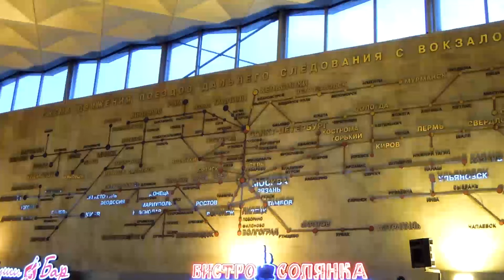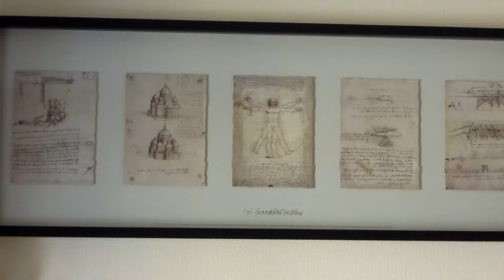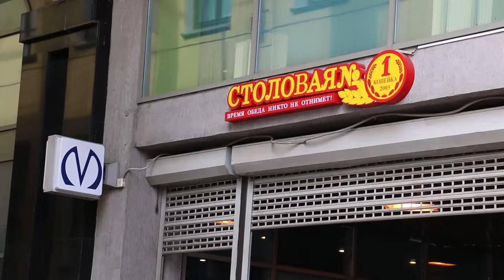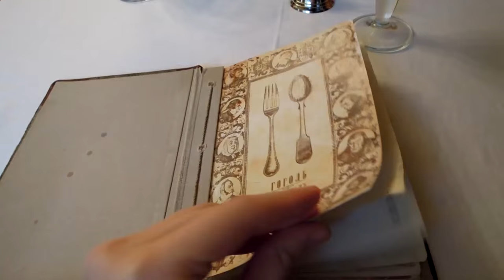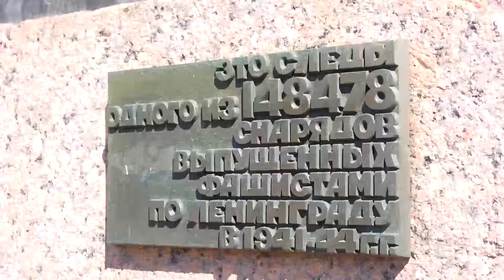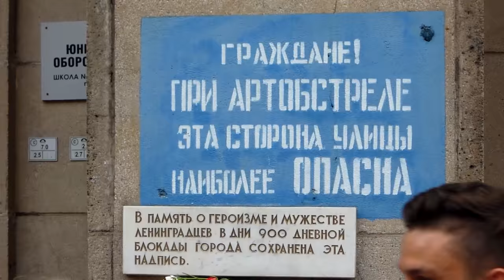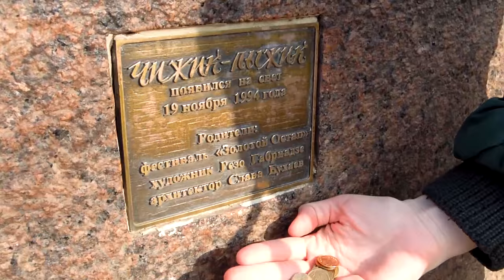Санкт-Петербург: выходные сквозь ощущения и эмоции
Теперь к этому видео есть субтитры на испанском языке! Всё благодаря огромной работе, которую по собственной инициативе проделал Tony Chávez Uceda из Перу! Тони, спасибо вам огромное!

Нет, это не Венеция и не как Венеция. Это не Европа и не как Европа. Это Россия! Это Санкт-Петербург - индивидуальный во всём, уникальный и неповторимый. В этом ролике я не столько рассказываю про город, сколько про мои чувства, когда гуляю по его улицам, потому это не классический репортаж, а скорее эссе или небольшой очерк, но в видео-формате.

Больше информации и репортажей на Хаус-ТВ.рф
Время посещения - март 2014 год, июль 2015 год